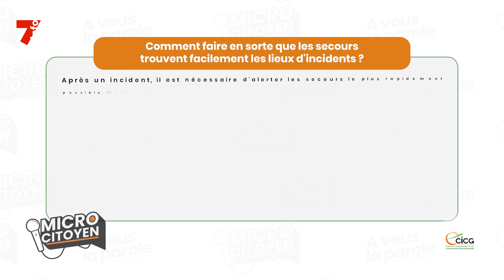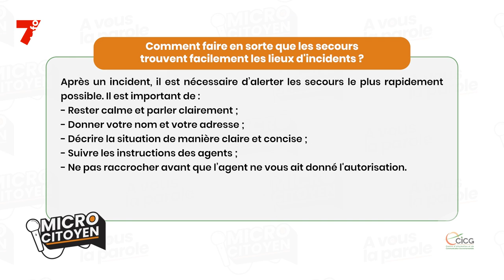MICRO CITOYEN | Comment faire en sorte que les secours trouvent facilement les lieux d'incendie ?